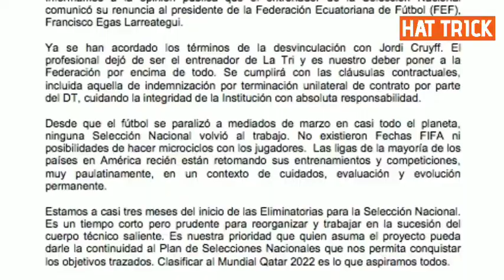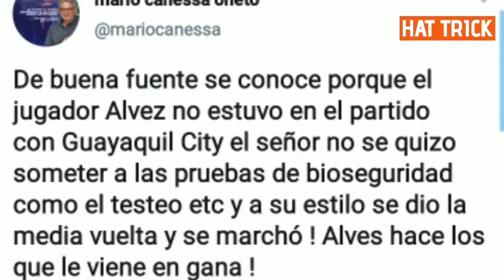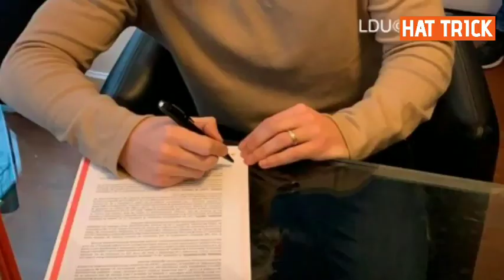FEF HACE OFICIAL SALIDA DE CRUYFF | POLÉMICA CON JONATHAN ALVEZ | FELIPE A LA CHAMPIONS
Las noticias deportivas más destacadas del día las encuentras en este vídeo.

Somos HAT TRICK TV ⚽️🎙📽